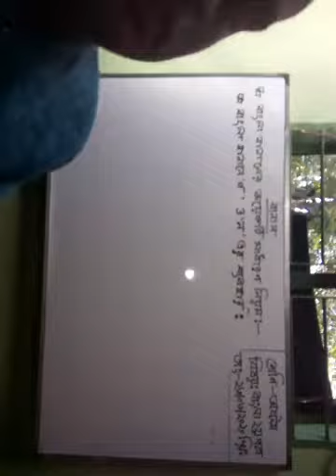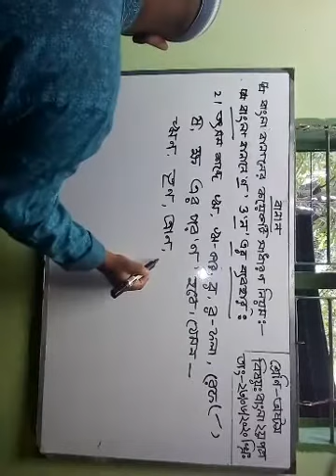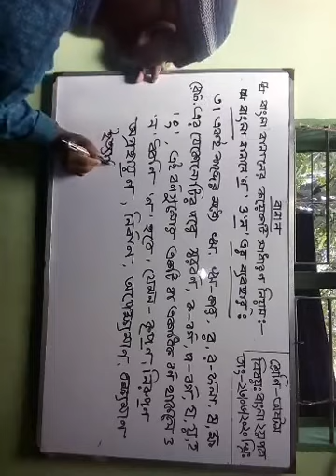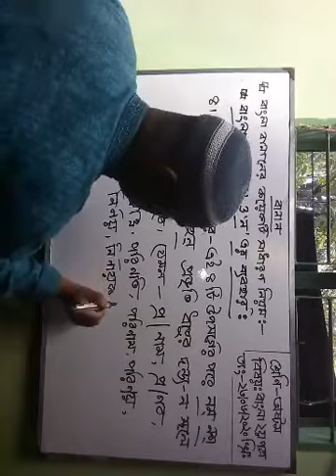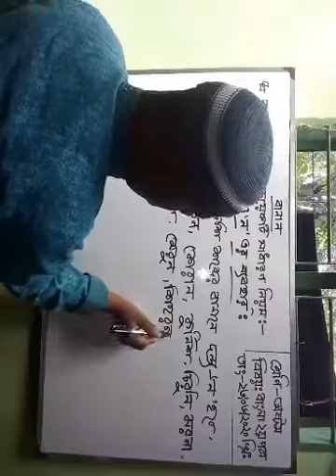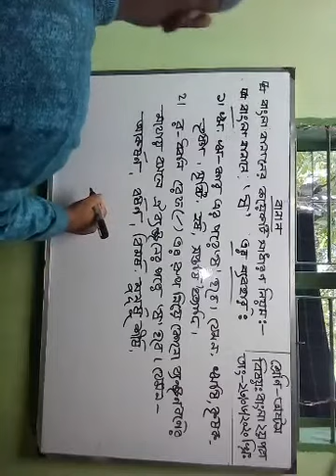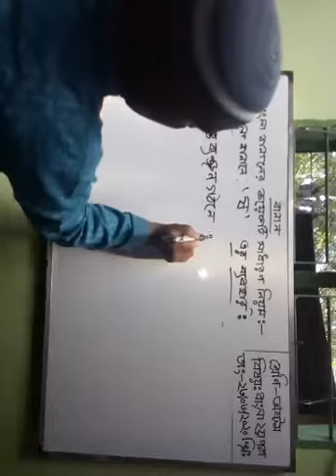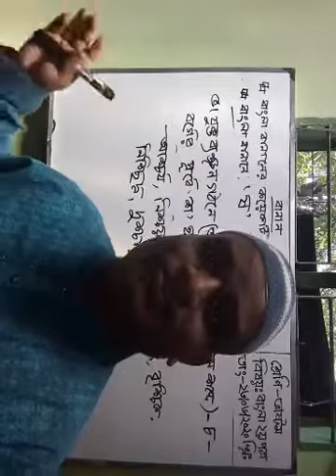Class 8 | Bengali 2nd Paper | S.T Placid's School & College